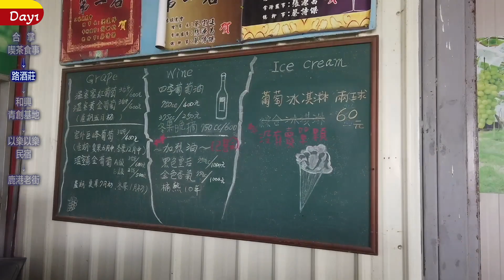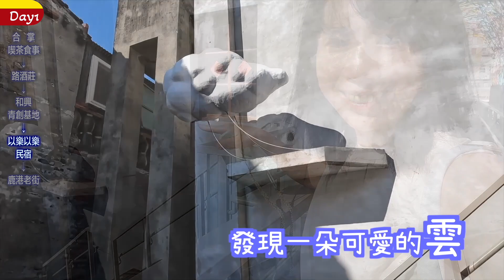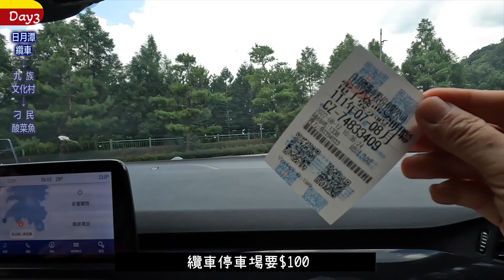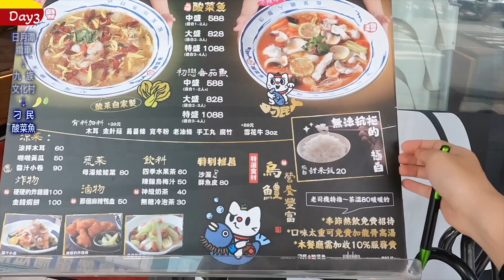[GO! 3天2夜旅遊提案] 彰化＋日月潭*帶你輕鬆自駕遊！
這次安排了三天兩夜的旅遊
選擇了彰化搭配日月潭
很輕鬆的度假行程
跟大家分享囉！